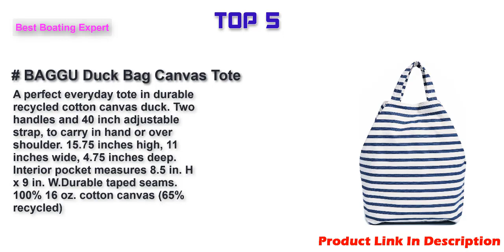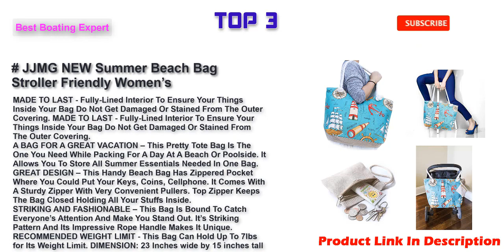Best Beach Bags in 2022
Top 10 Best Beach Bags Link in 2022.
Dejaroo Mesh Beach Bag – Toy Tote Bag – Large Lightweight Market, Grocery & Picnic Tote with Oversized Pockets
Mesh Beach Bag Tote with Detachable Insulated Cooler by OdyseaCo – Large Zippered High Capacity (Turquoise)
Beach Bag With Inner Zipper Pocket from Moskus Gear - Tote Bag with Top Zipper and Rope Handles
Vulken 42L Extra Large Mesh Beach Bag. Multipurpose Tote Bag Shoulder Bag for Picnic, Travel, Shopping and Gym. 9 Pockets Top Zip Quick Dry Swim Bag for Women and Men.
OdyseaCo Beach Bag - Waterproof Beach Bag for Women, Large Canvas Tote Bag
BAGGU Duck Bag Canvas Tote, Essential Everyday Tote, Spacious and Roomy, Sailor Stripe (2018)
Beach Bag and Pool Bag XL - 100% Waterproof (IP64) - L22 xH15 xW6-2-Way Zip Closure - Phone Case - Key Holder - Bottle Opener
JJMG NEW Summer Beach Bag Stroller Friendly Women’s Large Capacity Mom's Tote Beach Shoulder Bag With Rope Handles –Shopping Bag, Diaper Bag, Yoga Bag, Toys, Towels, Swim Suits, etc
XL Nautical Striped Straw Beach Bags Tote with Zipper Closure and Rope Handle
Beach Bag with Lightweight Fold Up 5’x6’Beach Mat & built-in cooler (Turquoise)